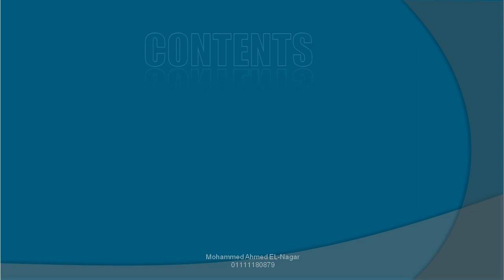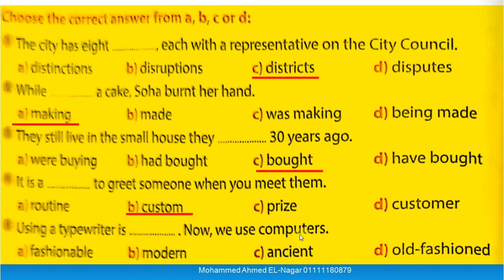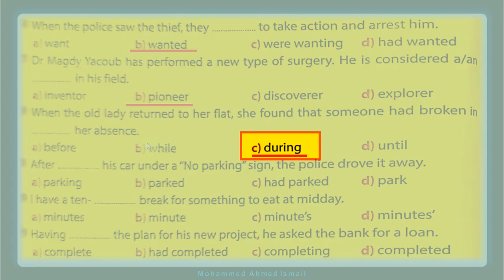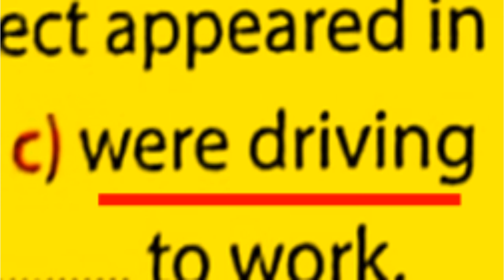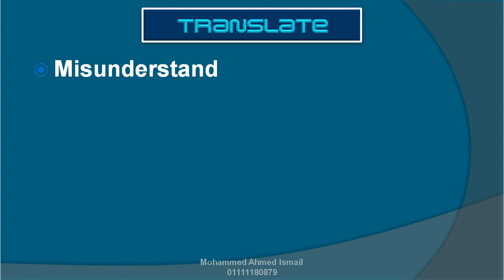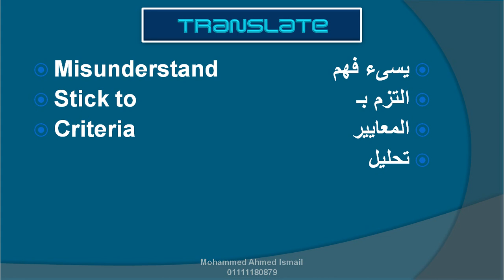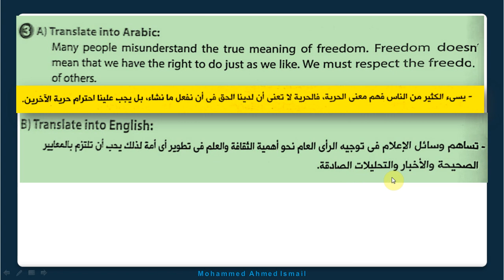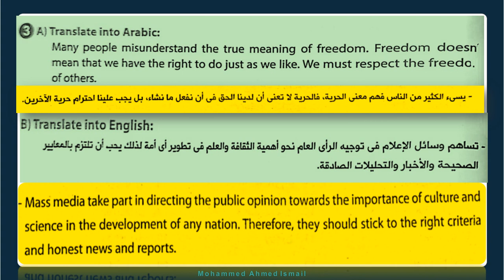حل وشرح اختبار الوحدة الاولى من كتاب جيم للصف الثالث الثانوى (لغة انجليزية) 200/2021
(3rd Sec  Test (Unit 1
اجابات جيم Gem 2021 ثانوية عامة اختبار الوحدة الاولى
, حل مع شرح اختبار الوحدة الاولي من كتاب جيم للصف الثالث الثانوي 2021
اجابات جيم Gem 2021 ثانوية عامة اختبار الوحدة الاولى شرح منهج اللغة الانجليزية بالتعديلات الجديدة للصف الثالث الثانوي العام.

9+

الصورة الرمزية
حل مع شرح الوحدة الاولي من كتاب جيم للصف الثالث الثانوي 2021

9+